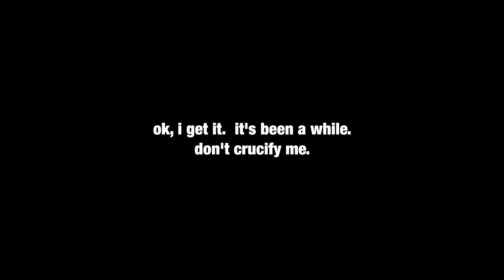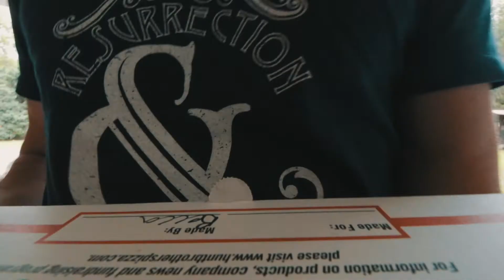FLOORS IN THE MASTER ARE DONE - HOME RENO STUFF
After several weeks of sitting on this footage, I figured why not edit it and upload something.  Here you go.

My Everyday.  Every Where Kit.